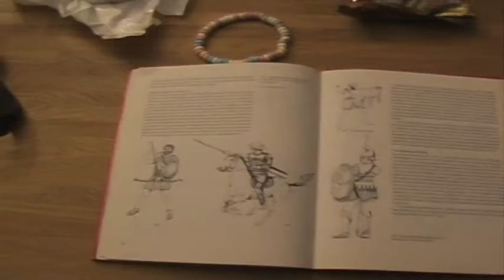I Will Win 3 - The Dress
For I Will Win 3 - The Statue I made with Karin a special dress. I Will Win 3 - The Statue is my third I Will Win self portrait for the ING NY City Marathon.